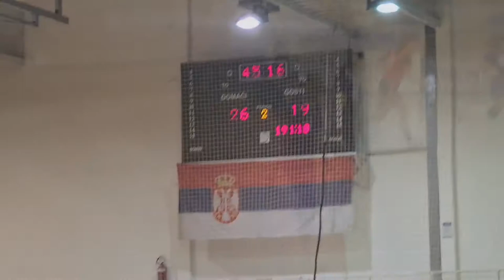Rukometašice Pirota - detalji sa utakmice 07.11.2020.